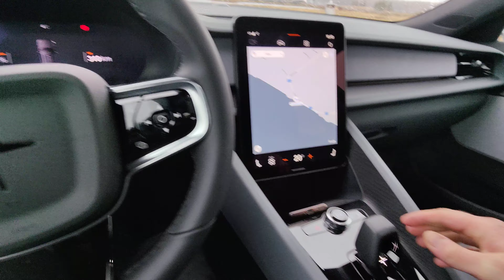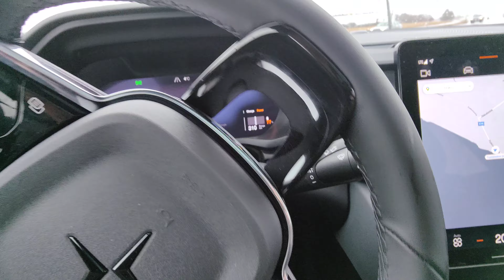Polestar 2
Taking Polestar 2 Dual motor to test drive